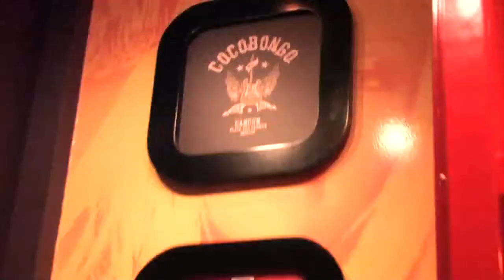Coco Bongo Show & Disco Cancun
Access and Open Bar on Coco Bongo. Excellent music, lights and sound technology, unparalleled atmosphere, acrobatic shows, imitation globally renowned artists and the best service.

Vive la mejor fiesta de Cancún en Coco Bongo, el club nocturno que se ha convertido en la meca de las discotecas de Cancún, ha creado la fiesta más atrevida que se convertirá en un recuerdo que llevaras contigo toda la vida. Coco Bongo cuenta con excelente selección musical, tecnología de luces y sonido, inigualable atmosfera, shows acrobáticos, imitaciones de reconocidos artistas a nivel mundial, el mejor servicio y todos los detalles que distinguen a Coco Bongo de cualquier otro club nocturno.